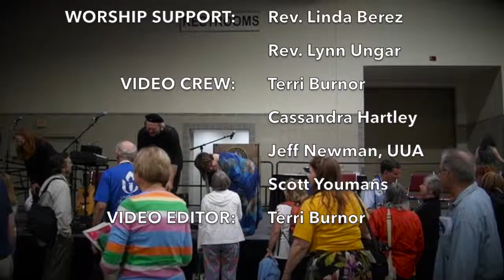This Little Light of Mine - Brother Sun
"To Make the Wounded Whole: Love Reaches Out"
Originally held on June 27, 2014 in Providence, Rhode Island

"This Little Light of Mine" performed by Brother Sun

This African American spiritual from the early 19th century is universally known and loved. It is a song of witness and hope in the face of every challenge and adversity.

Acknowledgements:
Ministers: Rev. Meg Riley, Patrice Curtice, Rev. Alison Miller, Rev. Lara Campbell, Chap. Seanan Holland

Worship Support: Rev. Linda Berez, Rev. Lynn Ungar

Video Crew: Terri Burnor (producer), Cassandra Hartley, Jeff Newman, Scott Youmans